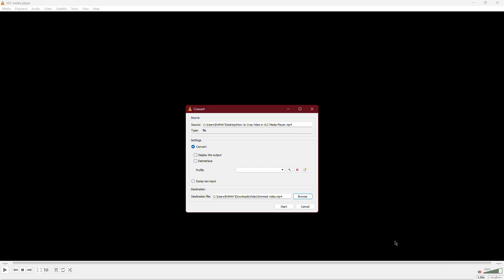How to Cut Video in VLC Media Player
In this short tutorial I show you, how to use VLC media player as video cutter.